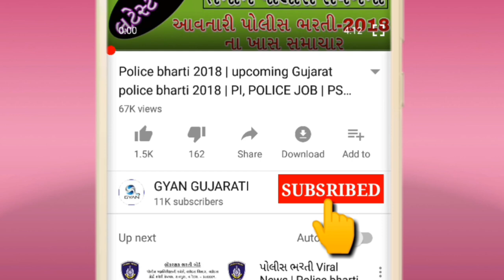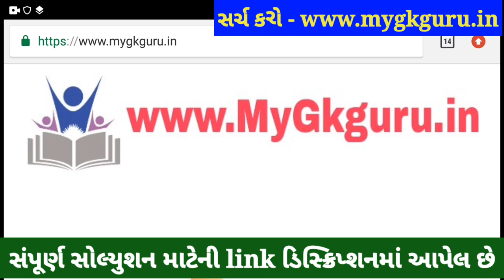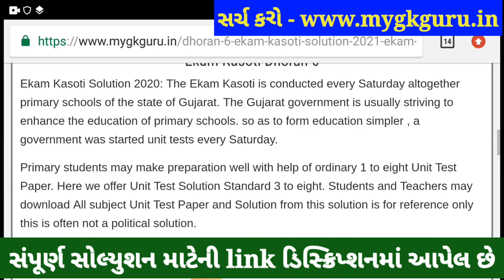💥100% સોલ્યુશન, Dhoran 6 Ekam Kasoti Samajik Vigyan Solution, Samajik Vigyan Ekam Kasoti 6 Dhoran 6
💥 STD 6 Ekam Kasoti Samajik Vigyan Solution 2021, STD 6 Samajik Vigyan Ekam Kasoti January, Dhoran 6 Ekam Kasoti 6. STD 6 Samajik Vigyan Ekam Kasoti Dhoran 6 Solution 2021, samayik mulyankan kasoti std 6 Social Science.

Other Related Search Queries :
Ekam Kasoti

in this video I am providing complete Ekam Kasoti std 6 Samajik Vigyan solution 2021. Vigyan ekam kasoti solution January 2021.